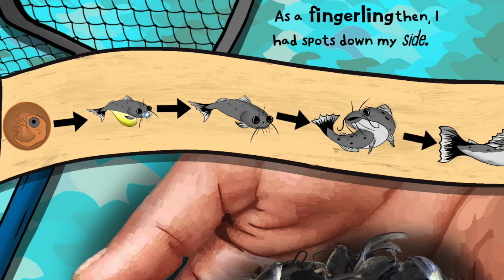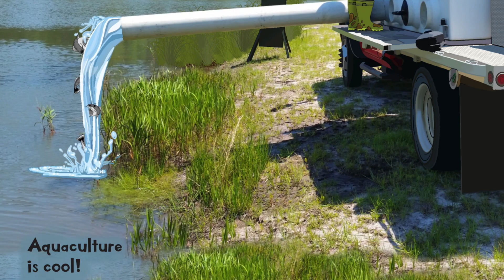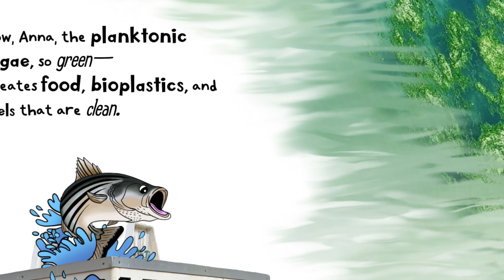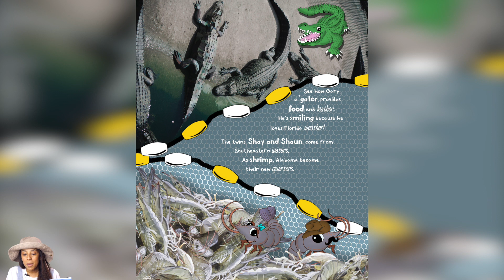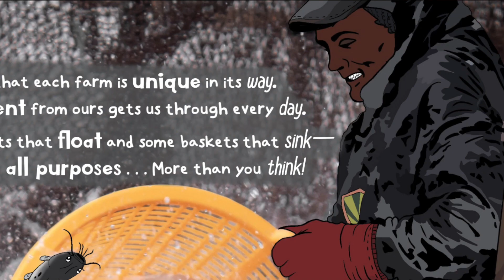🔵Read Aloud Kids Book: Carl's Fish Farm: An Introduction to Aquaculture 🎣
“Carl's Fish Farm: An Introduction to Aquaculture”📚 :
Spend a day with Carl the Channel Catfish as he gives a rhyming tour of his daily life on a fish farm in South Georgia. This educational book contains real-life environmental photos as well as illustrations of Carl.

SUPPORT THE AUTHOR ❤️
✍️Author: K. Michelle Edge

ABOUT ME:

I am an Author, a mom, and a book lover from New York with a huge heart for children of all ages. I attended Long Island University where I studied psychology and Social work. I’ve been in the field of education for over 10 years as an early childhood and Kindergarten teacher. My love for children and my ability to mold young minds has been one very significant highlight in my life. My drive to unlock every Childs door to their imagination and make learning fun. Throughout my career in teaching I have learned the keys to motivating and helping my students to discover their gifts and abilities.